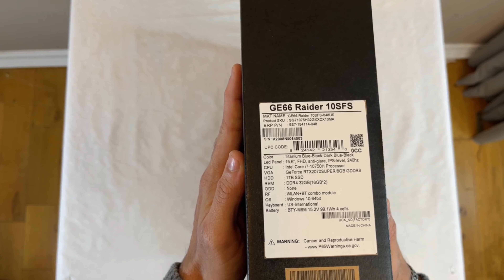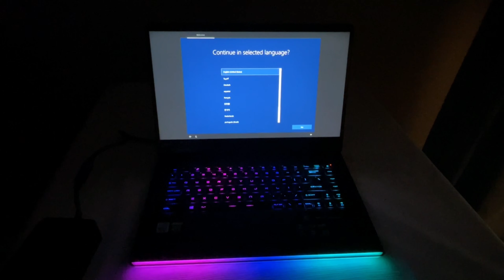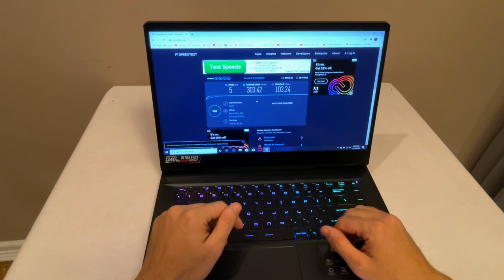MSI GE66 Raider Kutu Açılımı - 27.000 TL lik Laptop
Bu videomda MSI GE66 Raider hakkında bilgi verdim.